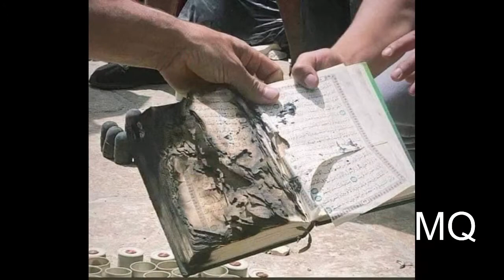Surah Al-Hijr 15:85-99